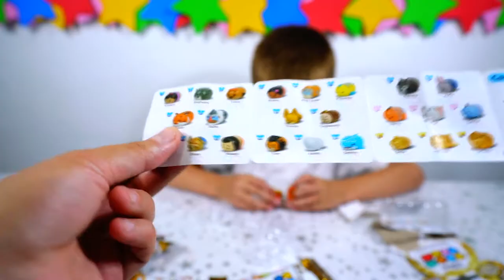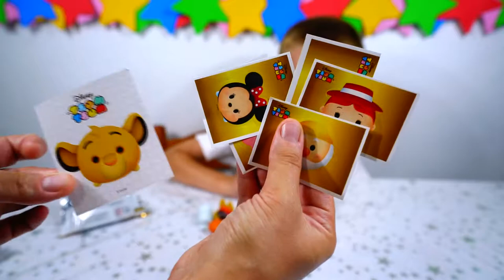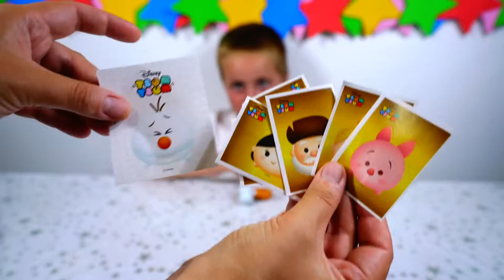Открываем TSUM TSUM squishes Disney!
Цум Цум 4 серия! Король Лев, В поисках Дори и Маугли!